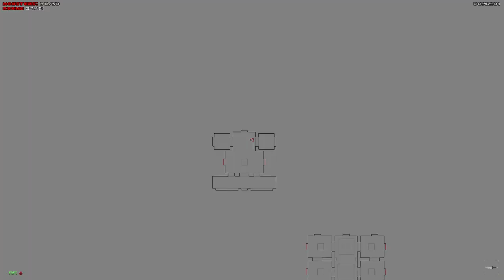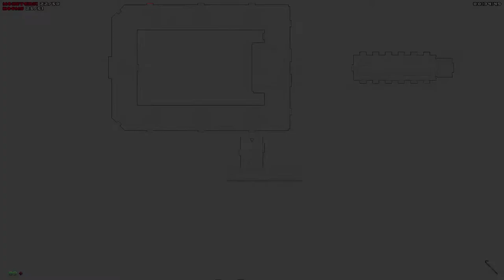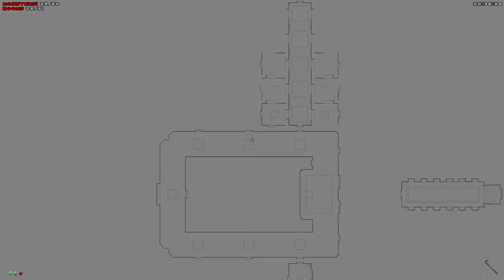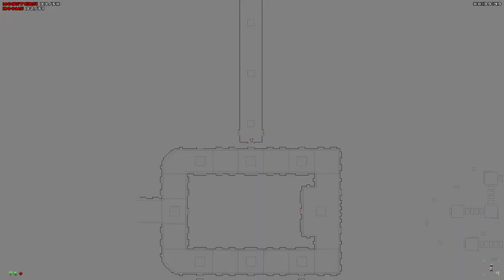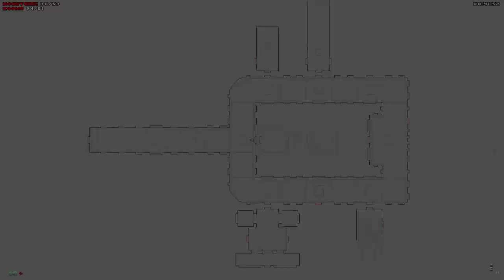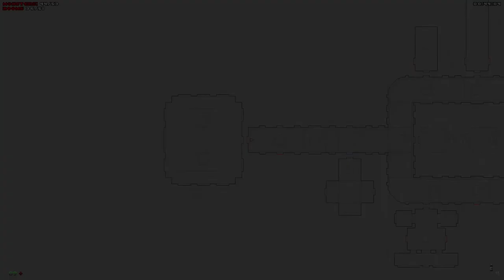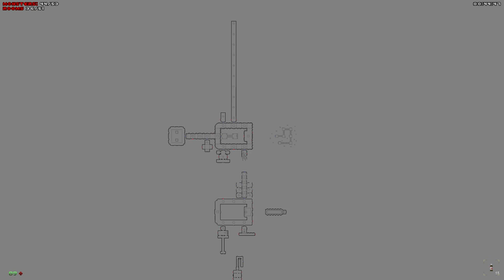Let's Play Soundless Mound (3): Grim Alternate World!